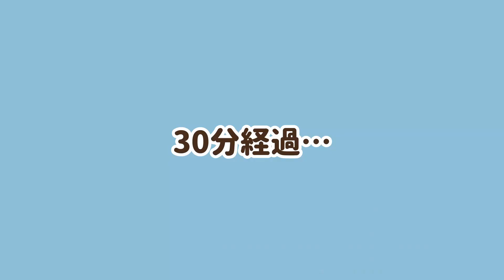#34 モルセゴさん【ゼルダの伝説スカイウォードソードHD】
キュイ族は何をしてもずっと可愛い
私も飼いたいな…